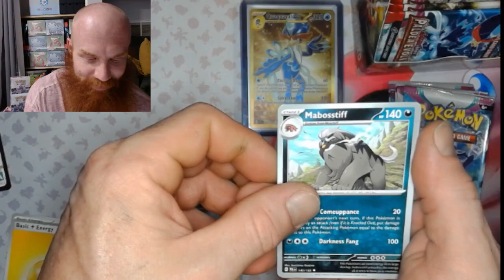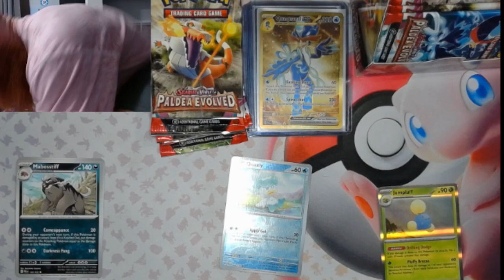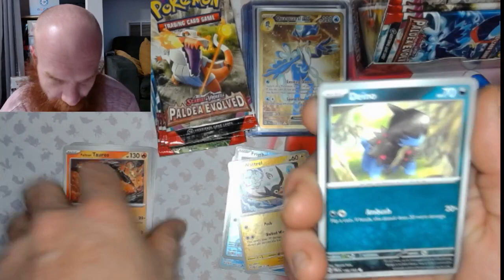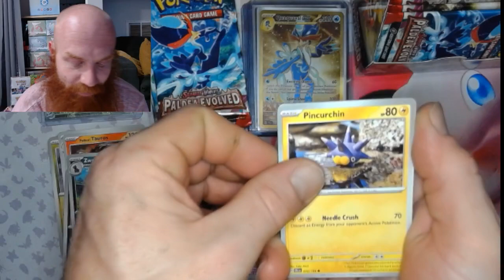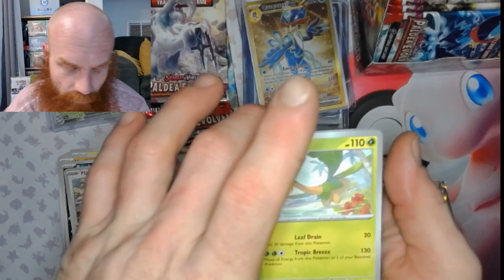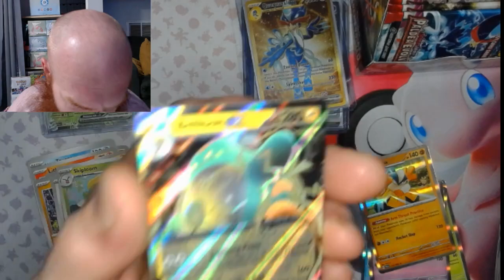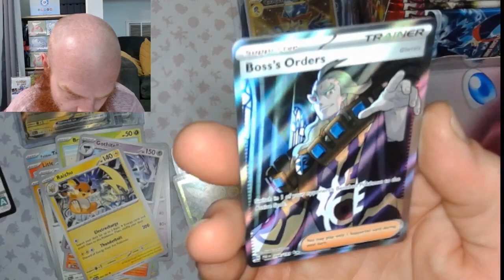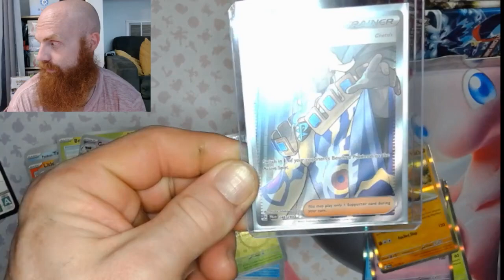Paldea Evolved Booster Bundle PT 3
Paldea Evolved Booster Rips review pokemon paradoxrift paldeanfates paldeaevolved #151